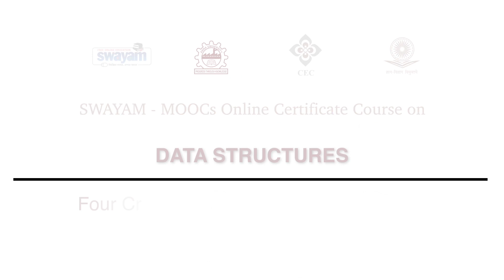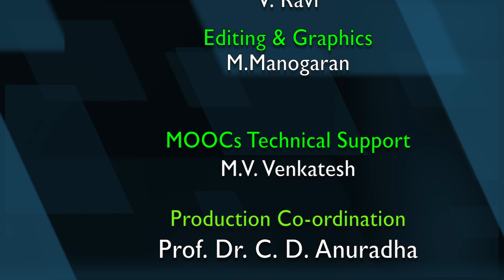Intro video for Data structures Dr Arul Deepa